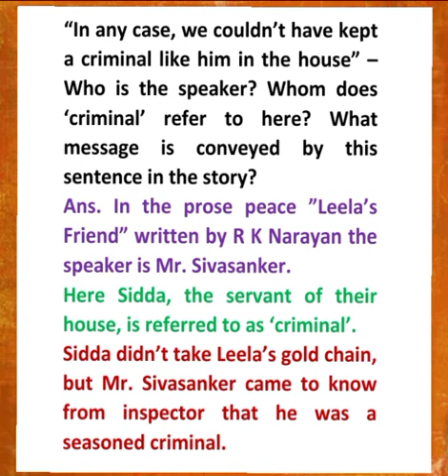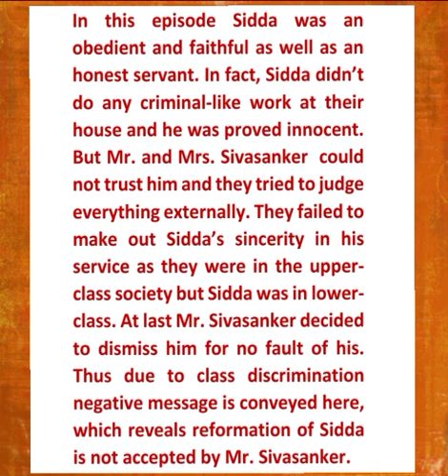An Important Question from LEELA'S FRIEND written by R K Narayan||XI / WBCHSE